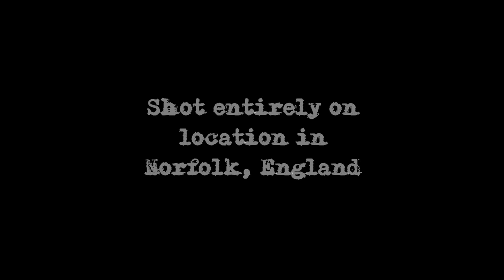A RETURN TO A NORFOLK MEDIEVAL RUIN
Once more I return to the ruins of St Mary, at Tivetshall St Mary, Norfolk. An interesting and beautiful ancient site that became a ruin after WW2 when the tower collapsed. It`s also a site that has a reputation for being haunted, and in particular strange lights which appeared towards the end.